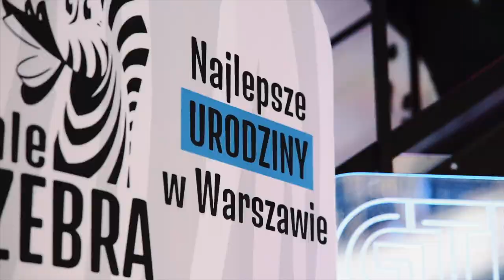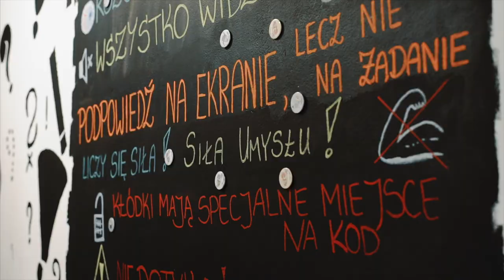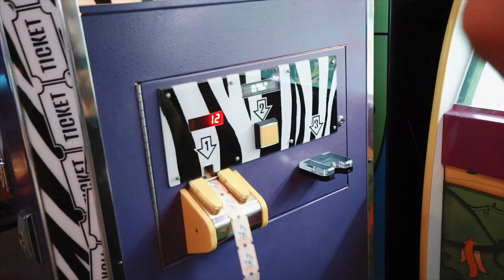Urodziny w Ale Zebra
Szukając miejsca na organizację wyjątkowych urodzin, na pierwszy plan wysuwa się Ale Zebra na warszawskich Bielanach. Jest to niesamowite miejsce, stylizowane na amerykańskie centrum rozrywki, w którym można znaleźć moc atrakcji. Tak było do tej pory. A teraz? Po rozbudowie, Ale Zebra to niekwestionowany lider, gdzie świetnie będą się bawić zarówno dzieci jak i dorośli!